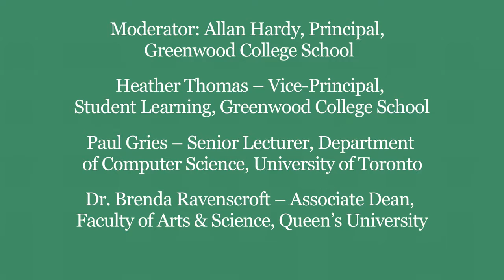Blended Learning Panel Discussion - Does this approach work for all students?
Can only a certain type of student benefit from blended learning? Three experts explain how this approach increases learning and engagement for students with a wide variety of strengths and needs.

Speakers:
- Dr. Brenda Ravenscroft, Associate Dean, Teaching and Learning, Faculty of Arts and Science, Queen's University
- Paul Gries, Senior Lecturer, Department of Computer Science, University of Toronto
- Heather Thomas, Vice-Principal, Student Learning, Greenwood College School

This video contains excerpts from Greenwood's Blended Learning Panel Discussion, held on February 4, 2014.